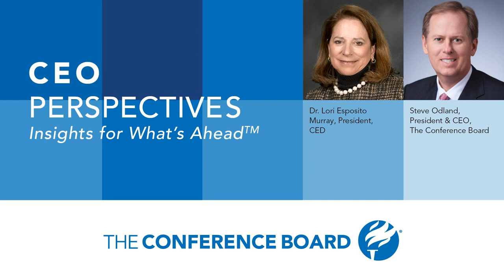How We Get to Net Zero | CEO Perspectives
In this episode of CEO Perspectives, Dr. Lori Esposito Murray, President of the Committee for Economic Development, the public policy center of The Conference Board (CED) explores the different ways that we're making progress on net-zero.
Tune in to learn:

- What are the necessary investments for achieving a decarbonized economy by 2050?
- What are the potential economic opportunities of achieving carbon neutrality?
- Alternatively, what are the consequences of not reaching this target?
- What steps can the public and private sectors take—both separately and in collaboration—to achieve net-zero emissions?
- What should be the top priority of the US when it comes to the energy transition?
- What role should nuclear power play in the energy transition?

CEO Perspectives provides unique insights for C-Suite executives on timely topics that matter most to businesses as selected by The Conference Board.